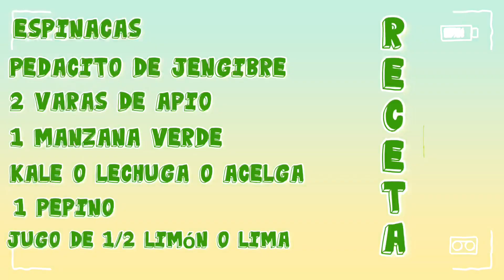El jugo verde MILAGROSO - receta de Frank Suarez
RECUERDA QUE PUEDES AGREGAR LOS VEGETALES VERDES QUE TU GUSTES!

‼️TODOS LOS VEGETALES VAN BIEN LAVADOS AQUI POR EL TIEMPO DEL VIDEO PORQUE NO FUERA MUY LARGO NO LO PUSE PERO TODOS ESTÁN LAVADOS‼️

SI NO TIENES EXTRACTOR PUEDES USAR LA LICUADORA!!

MÁS VIDEOS !

Naturalslim.com ↔️ La página de productos de Frank Suarez

MI INSTAGRAM

lu_fdez_oficial